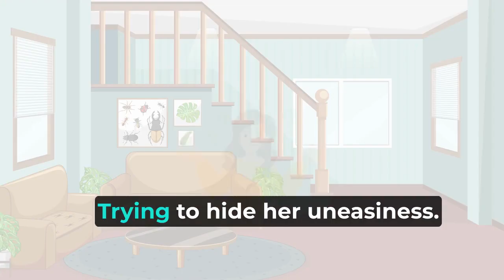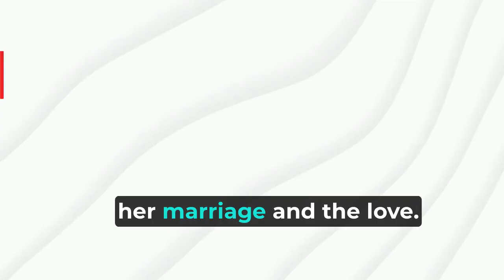Ex lover Ron entered in Dolly's life | What happened then???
husband wife
love marriage
arranged marriage